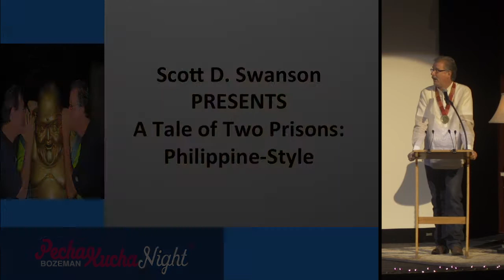Bozeman PK8 - Scott Swanson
Scott Swanson
A Tale of Two Prisons: Philippine Style
Bozeman Pecha-Kucha Night, September 12, 2013